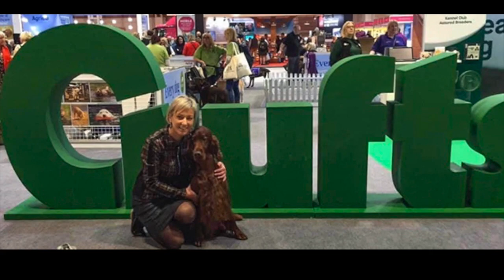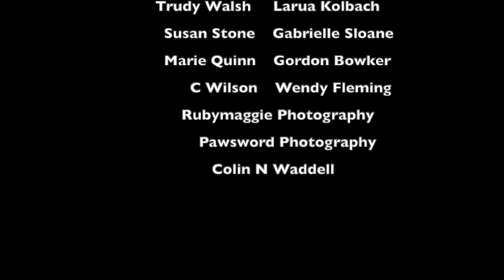The Irish Setter - Irish Setters UK & Ireland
The Irish Setter Character,  Irish Setters Love Water, Crufts Supreme Champions, Field Trials, Show Champions, Puppies & Dog Shows